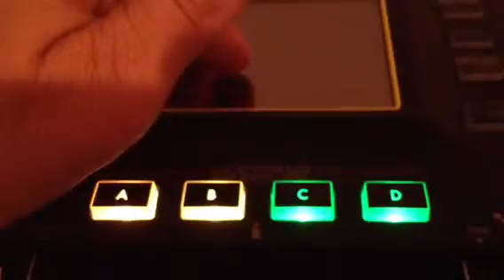Rhodes/Kaoss Improv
Taking the kaossilator for a spin